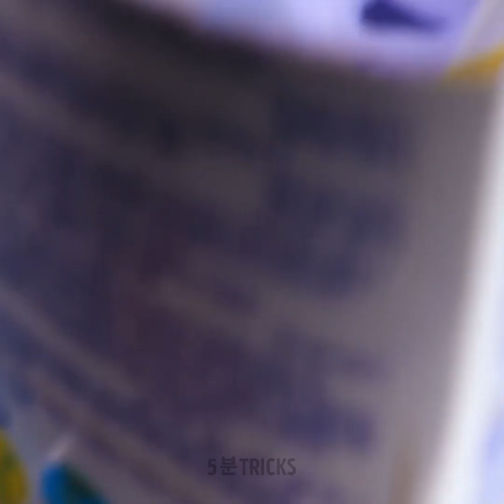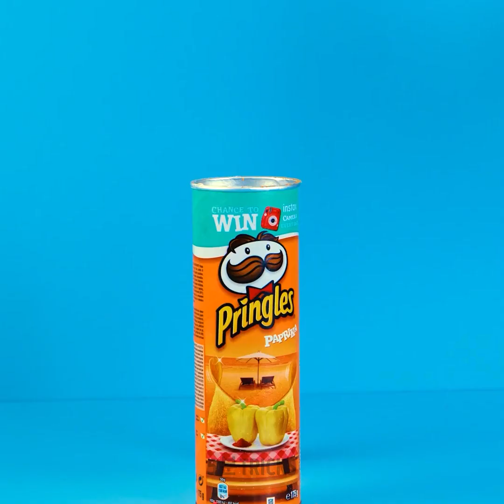사실적인 DIY 비누 아이디어 || 여러분의 창의력을 증진시켜 줄 멋진 공예품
안녕하세요, 공예가 여러분! :) 즐거운 시간을 보내면서 슈퍼마켓에서 찾아볼 수 없는 특별한 비누를 만들어 봐요! 사실적으로 보이는 멋진 비누 공예품을 많이 만들 수 있어요. 감자튀김과 치즈, 다양한 과일과 특이한 디저트처럼 생긴 비누를 만드는 방법 알려드려요. 여러분은 적절한 틀을 고르기만 하면 돼요. :)

젤리 먹는 것을 좋아하는 아이들을 놀라게 하고 싶다면, 벌레 모양 틀을 준비하고 작은 벌레처럼 보이는 가장 귀여운 비누를 만들어보세요! 아이들을 위해 더 많은 DIY 비누 아이디어를 찾으려면 계속 시청하세요. 유니콘이나 사랑스러운 롤리팝처럼 생긴 비누도 만들 수 있어요.

타임스탬프:

00:25 - 치즈처럼 생긴 DIY 비누

03:01 - 왕꿈틀이 젤리처럼 생긴 DIY 비누

04:14 - 달걀 프라이 같은 비누

11:17 - 귀여운 유니콘 비누